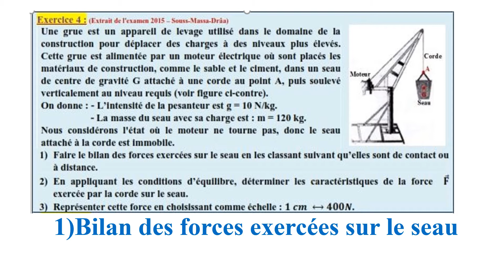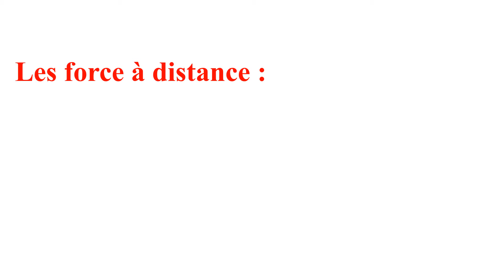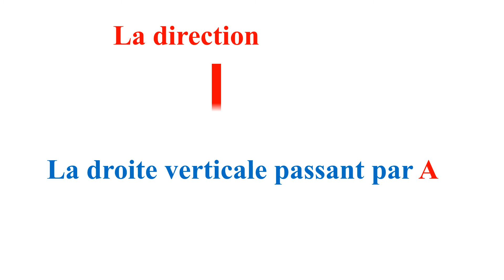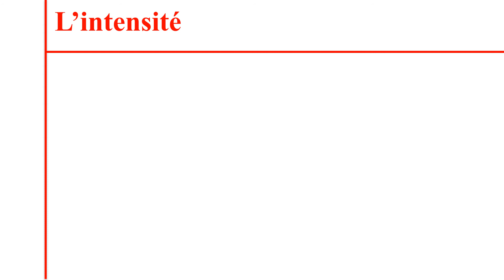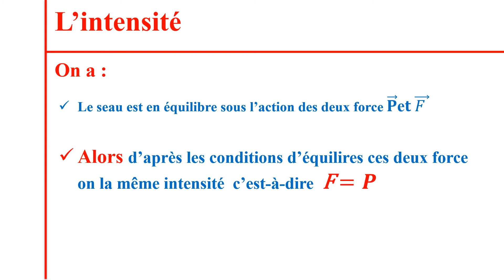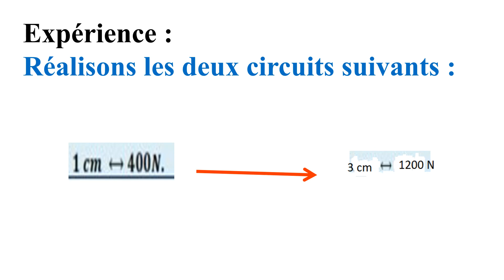Solution de l'exercice 4 PC3